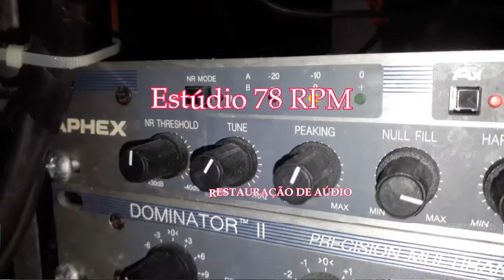SIMPATIA - SIMPATIA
SIMPATIA - FREVO de RENATO TORRES com SIMPATIA e REGIONAL. Disco COLUMBIA Nº 3.146. Matriz CBO-2487. Tamanho 25cm. Lançado em 1961. Simpatia chamava-se Renato Torres, aqui ele é autor e intérprete.